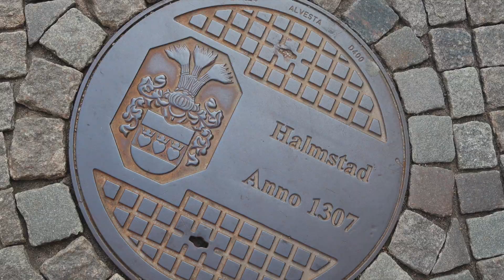SO wird er nicht heißen !? 🙄 Einkauf im Supermarkt in Schweden | ROADTRIP VLOG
📎 Weitere INFOS & LINKS hier in der INFOBOX :

WERBEVIDEO : Wie wahrscheinlich fast alle mitbekommen haben, ist die (nicht) offizielle Regelung rund um das Thema Werbung eine sehr heikle Sache. Leider muss ich ab sofort immer am Anfang meiner Videos das Wort Werbevideo einblenden, da jegliche Erwähnung und Sichtbares unter Werbung fällt.
Falls Kooperationen mit bestimmten Marken in einem Video bestehen, erwähne ich das auch nach wie vor ausdrücklich.

Ich trage:
Ring: V-Form in Rotgold (Anfertigung)
Armbänder & Kette MINT TIMI of Sweden Make a wish *
Oberteil: Zara & Mango
Hose: Zara

Selbstbräuner: Sun Dance Konzentrat
Concealer: Alverde Pure Beauty Anti-Spot Concealer
Puder: Alverde Kompaktpuder 050 Terra
Augenbrauen: Catrice Eyebrow Stylist 030 Date with Ash-Ton
Mascara: Rituals 3-in-1 miracle mascara & Catrice Glam&Doll waterproof
Lippen: -
Nagellack: Essie between the seats

● Es besteht keine Kooperation in diesem Video

In der Infobox mit ' gekennzeichneten Produkte wurden mir kostenlos zur Verfügung gestellt. Ihr könnt euch sicher sein, dass ich hier immer meine ehrliche Meinung sage und nur das zeige, was ich möchte! :-)